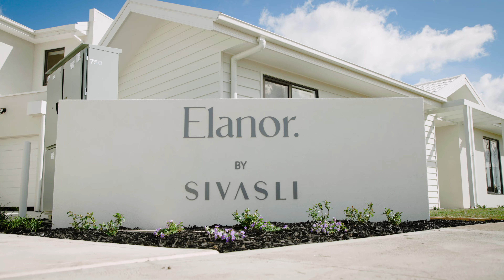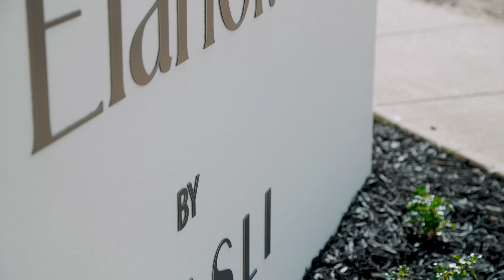Elanor Sunbury | Project Completion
Elanor by SIVASLI is a recently completed development in Sunbury, featuring 7 Villas and 11 Townhomes with 3 and 4 bedrooms. This project has successfully created a vibrant community, addressing the demand for modern residences in the area.